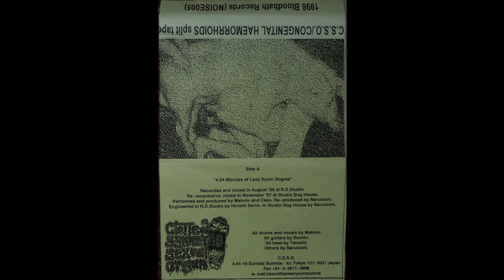C.S.S.O. - 4.04 minutes of lazy scum dogma (from Split Tape w/ Congenital Haemorrhoids (1998)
Bloodbath Records 1998
recorded and mixed 1995 at R.D. Studio
re-recorded / re-mixed in Nov. 1997 at Studio Dog House